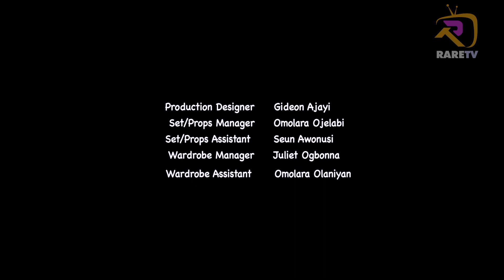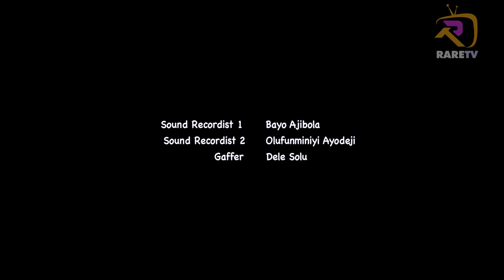AWON ALADUN DE latest Yoruba series 2021 S04 EP 03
Watch The Latest Yoruba Web Series. Awon Aladun De. The Aduns are here again to deliver premium content and laughter. be sure to give the video a thumbs up, leave a comment below and don't forget to share with your loved ones.